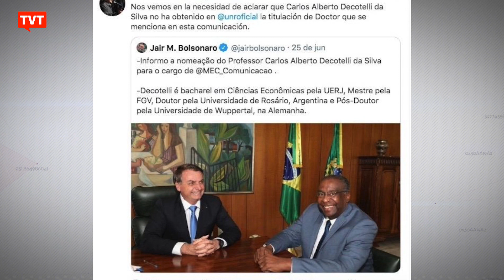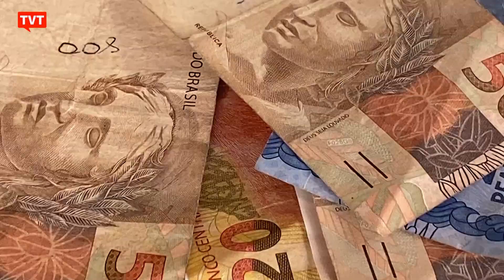Novo ministro da educação já está envolvido em polêmicas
O novo ministro da educação Carlos Alberto Decotelli tem um enorme desafio pela frente após uma gestão desastrosa de Abraham Weintraub: estabelecer uma boa relação com os outros poderes e criar ações efetivas para a educação brasileira.